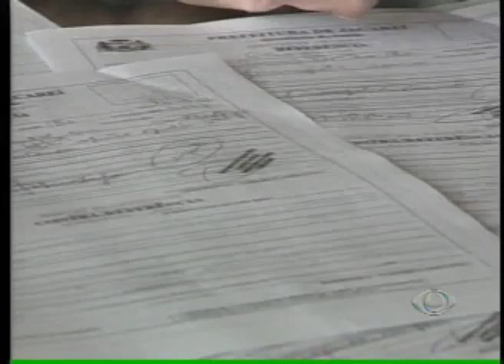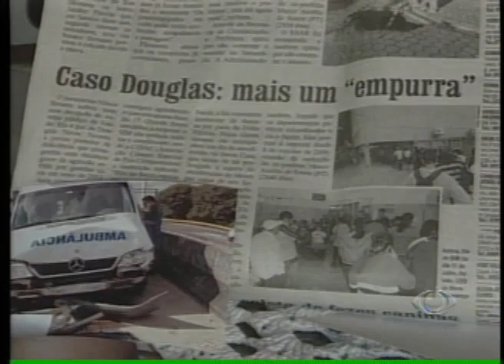BAND CIDADE 1ª EDIÇÃO 06 08 12 PARTE 3